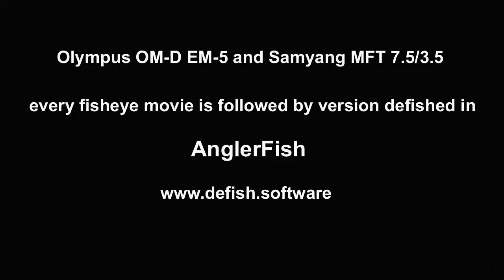Footage defish examples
Examples of video defishing.